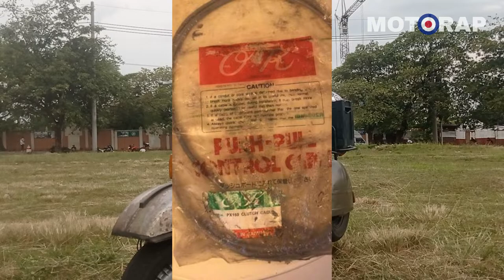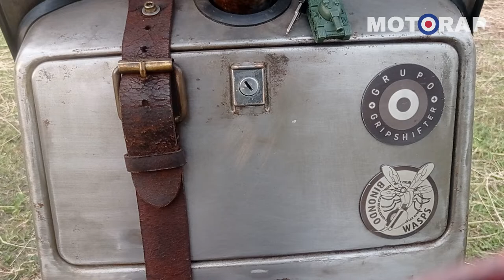UPDATE ON MY 2 STROKE SCOOTER | REGRETS?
Did i regret building my Two Stroke Motorcycle?, Is it hard to maintain and is it hard to fix if any problem occurs?, in this video i will tell you the goods and the bads of owning a Two Stroke Motorcycle